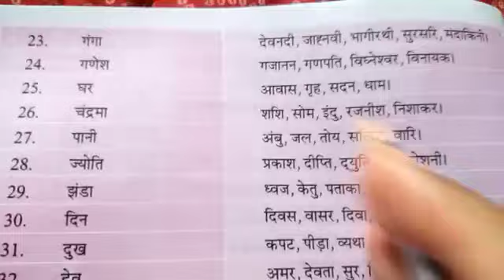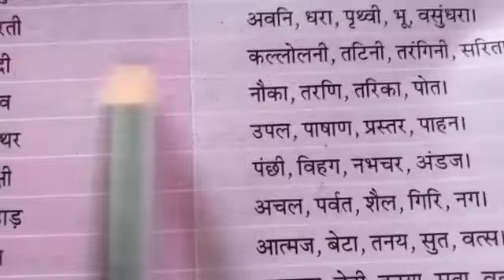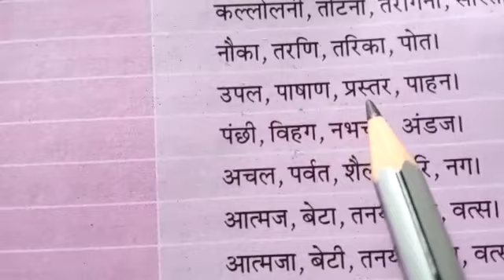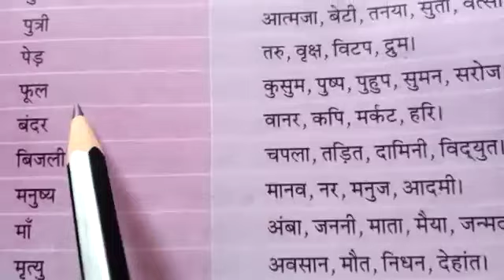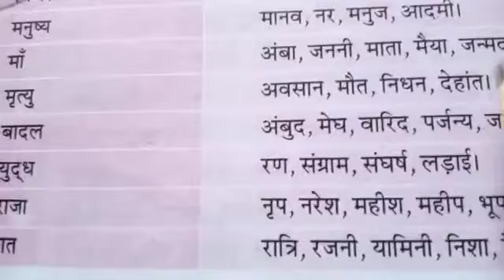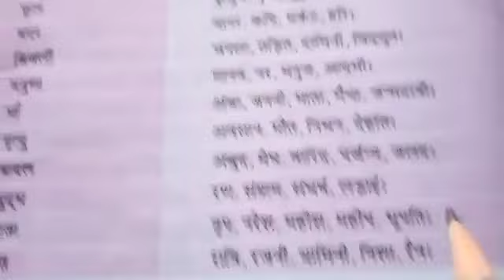10th-हिन्दी ग्रामर -पर्यायवाचि शब्द - VIDEO NO.3